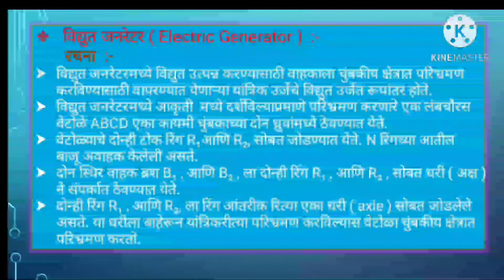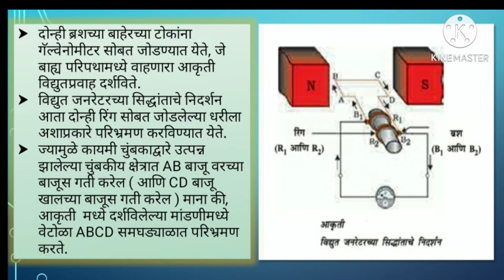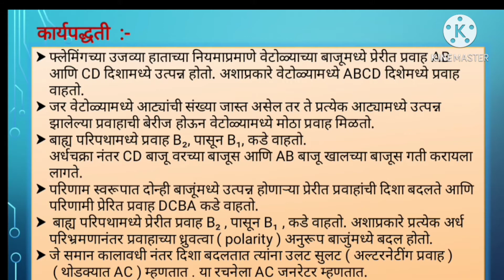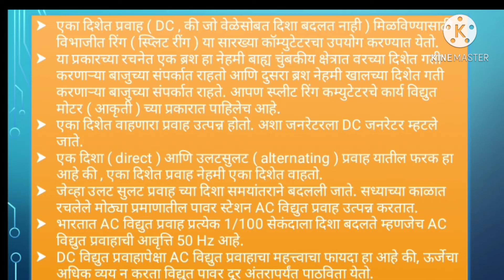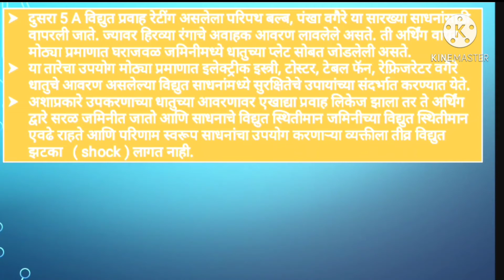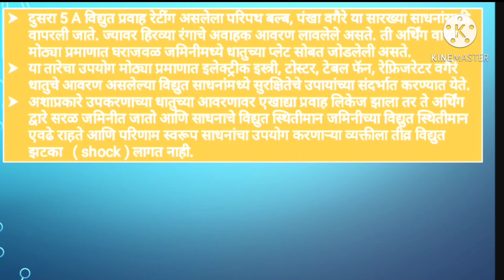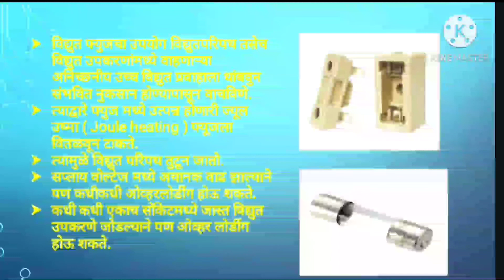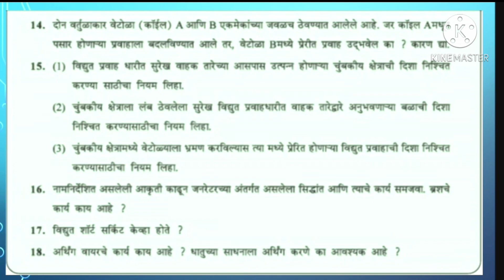इ.10 वी, विषय- विज्ञान, प्र.-१३-विद्युत प्रवाहचे चुंबकीय परिणाम_भाग-३ (२४-१२-२०२०)(EV-380)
GRD